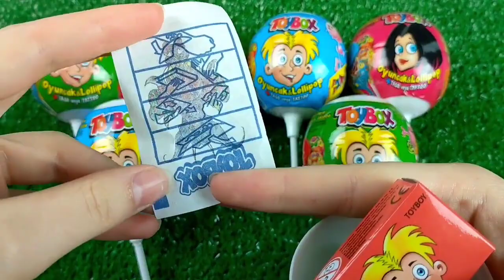ASMR BLACK Candy ENOKI MUSHROOMS BABY OCTOPUS TRUFFLE BLACK BEAN NOODLES 짜장불닭팽이버섯 트러플짜파게티 먹 MUKBANG